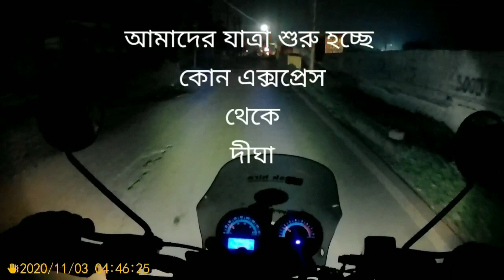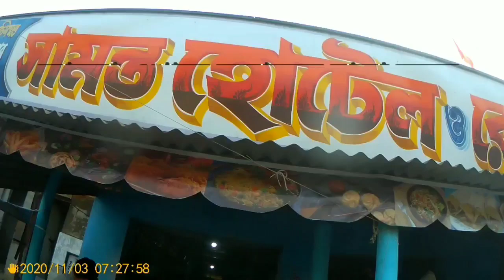Kona Express to Digha pat (1) । কোনা এক্সপ্রেস টু দীঘা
কোন এক্সপ্রেস থেকে আমরা দীঘা বাইক নিয়ে যাত্রা শুরু করলাম ।আমার সাথে ছিল। বাবুলাল। নাজিমুল ।শারাফ উদ্দিন ।বাপন। সমীর  ।প্রথমে আমরা গিয়ে পৌছালাম তাজপুর। কিছুক্ষণ তাজপুরে টাইম পাস করে ।ওখান থেকে রওনা দিলাম দীঘা । নিউ দীঘায় পৌছে ।রাজ প্লেস হোটেলে আমরা রুম বুক করলা সকাল 9 টা থেকে বেলা পাঁচটায় পর আমরা আবারো বাড়ির দিকে রওনা দিলাম